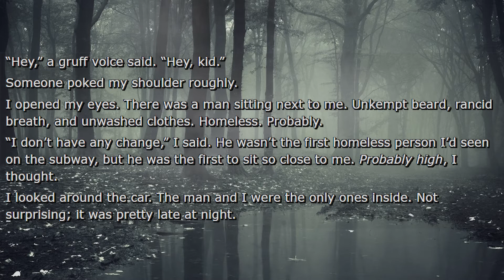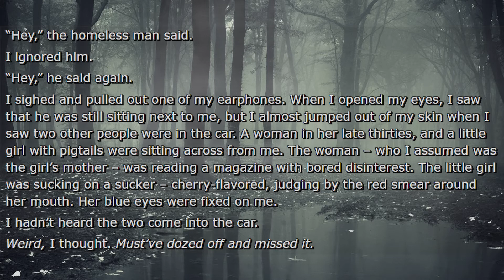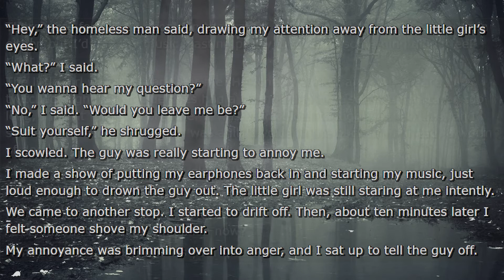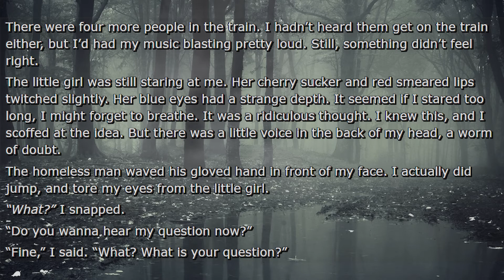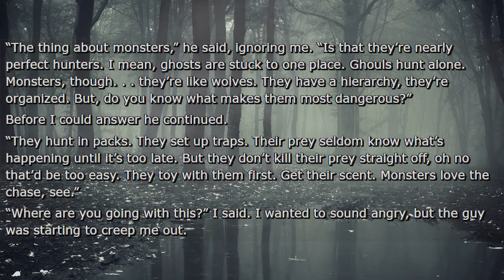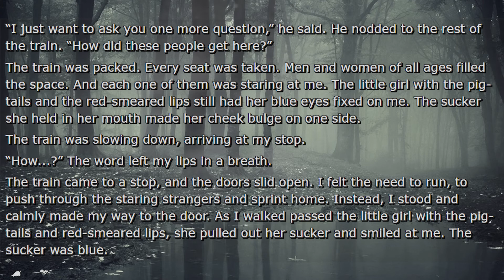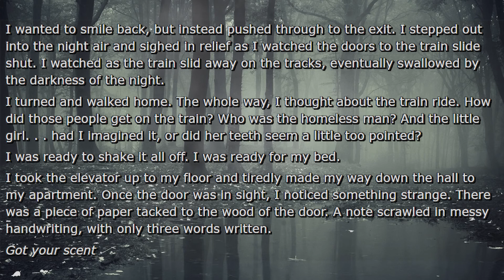Something Strange Happened On The Subway - /r/NoSleep Reading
🎵 Like the background music? Check out the artist's bandcamp!